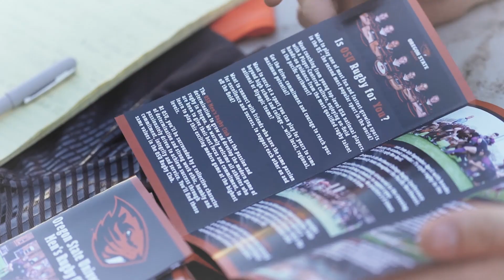RWC Sevens 2018: Impact Beyond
While Rugby World Cup Sevens 2018 is undoubtedly a benchmark in the history of American rugby, the experience at AT&T Park is only a portion of the imprint this tournament will leave here in the United States. Rugby World Cup Sevens 2018, Rugby Norcal, Play Rugby USA, USA Rugby Academy powered by Atavus and Playworks Northern California will bring rugby to thousands of youth in the Bay Area and beyond through Impact Beyond. The program's drive is to leverage the international tournament as means for growing interest in the sport, specifically on the youth level.